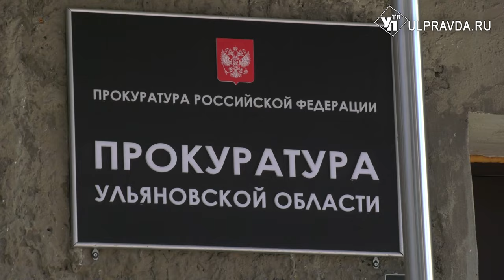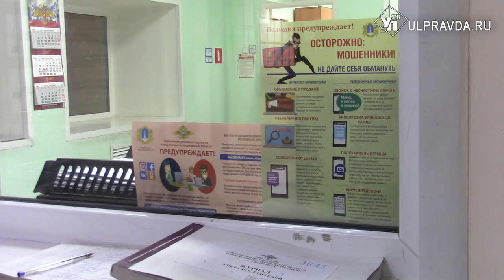Житель посёлка Липки обиделся за футбол и убил приятеля ножом в ногу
Спонтанные конфликты приводят к роковым последствиям. Особенно когда у одного из участников есть нож. Так, в Ульяновской области 20-летний парень убил знакомого.